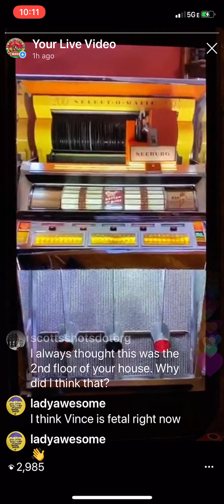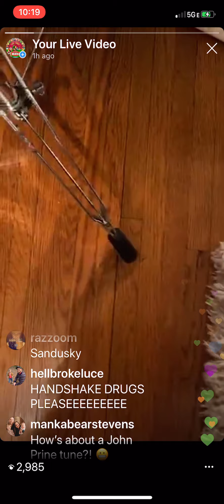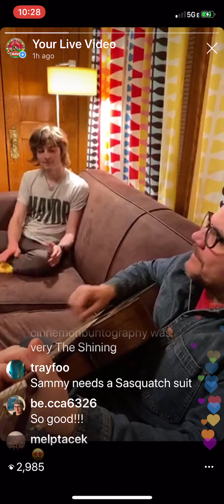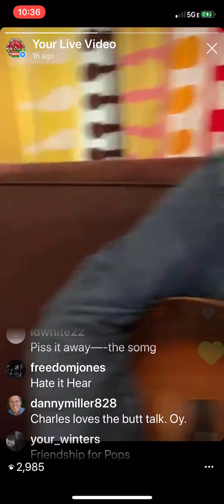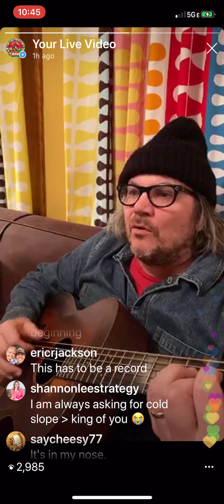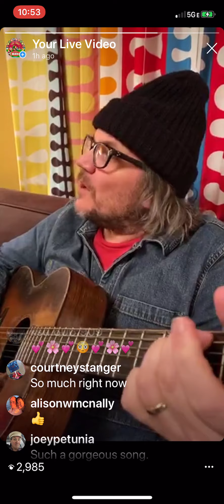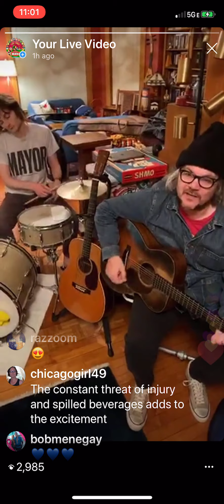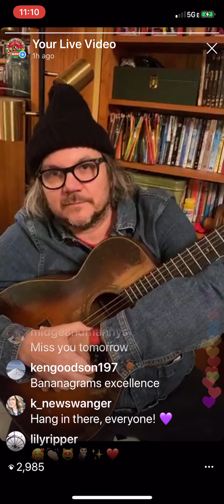Episode 31...The Tweedy Show...April 21, 2020